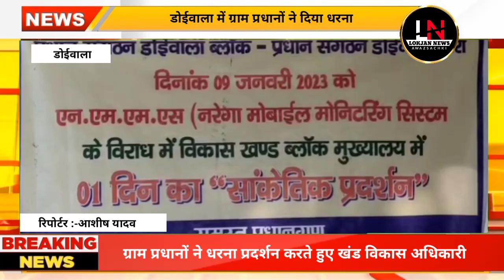Doiwala | Village Heads | ने दिया धरना खंड विकास अधिकारी द्वारा मुख्यमंत्री को सौपा ज्ञापन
Doiwala | Village Heads | ने दिया धरना खंड विकास अधिकारी द्वारा मुख्यमंत्री को सौपा ज्ञापन@ukcartoon-z3w

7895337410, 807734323